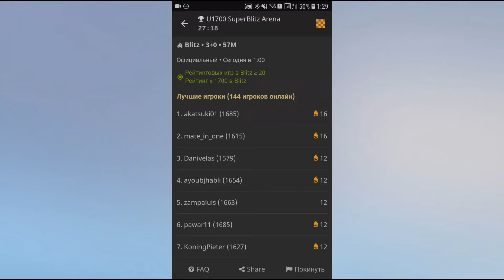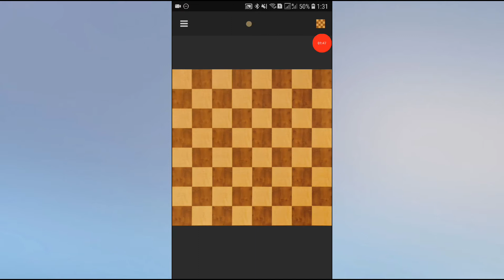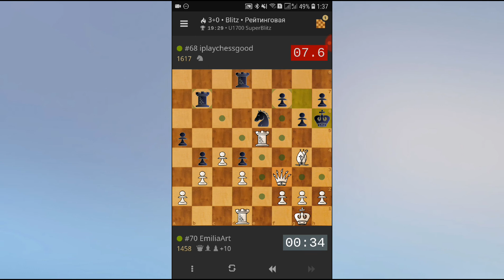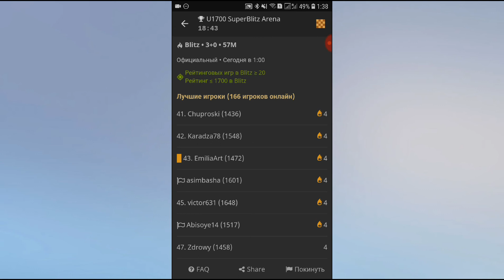U1700 SuperBlitz Arena by Lichess.org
If you like to spent your freetime with multiplayer Chess Game, Free Liches server is the best choice for you!

Over 11.000 chess player every evening!